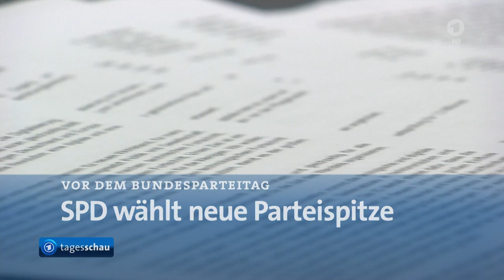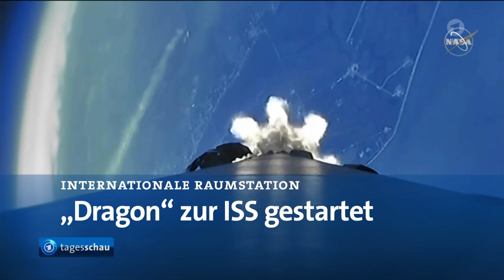06 Dezember 2019 Tagesschau in 100 Sekunden